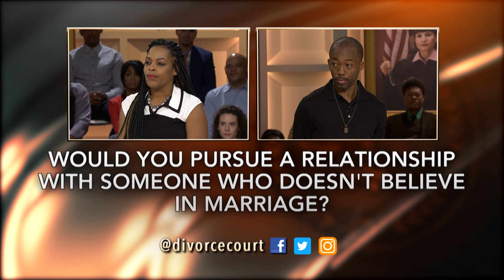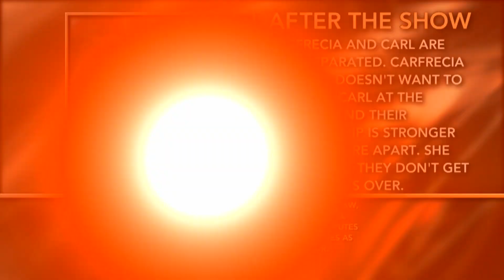Full Episode- West Vs. Duncan: Standing Before God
Carfricia is fed up with Carl’s verbal abuse and unconventional beliefs. She says Carl’s resentment over giving up his rap career to take care of their family fuels his anger. She also disagrees with his view that the earth is flat and wants him to stop promoting his theories online. The couple have been separated for six months. Will Judge Lynn Toler tell them to stay apart?